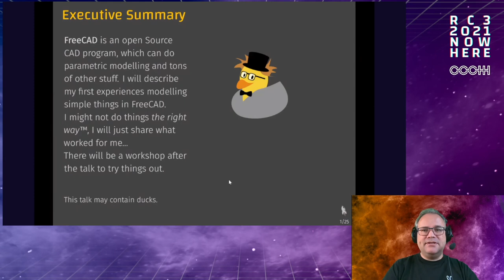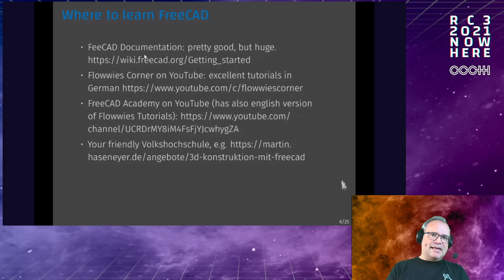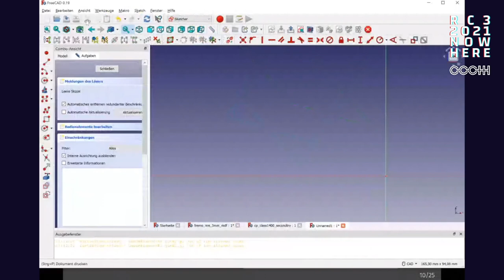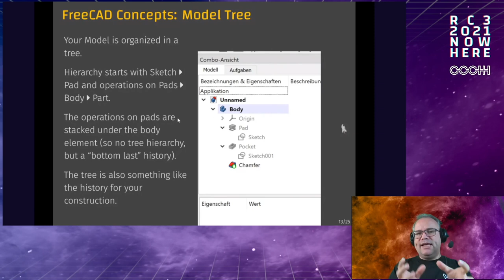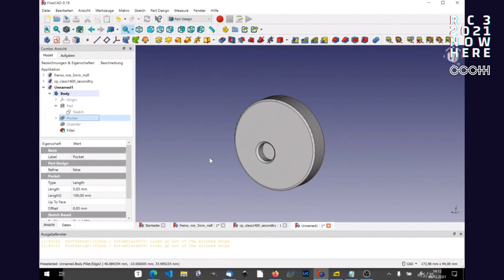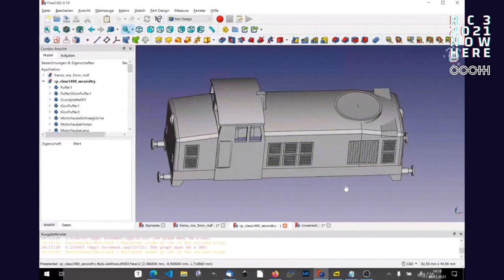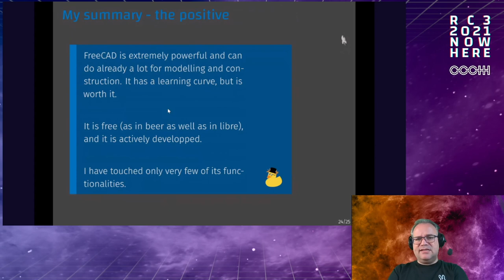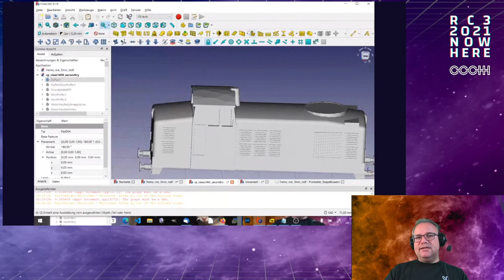My first steps with FreeCAD - deutsche Übersetzung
FreeCAD is a powerful open source CAD, but has a learning curve. I will share my first experiences using it for 3D printing (for a model railway).

We continue in a chaotic DIY workshop where we construct a steam train engine (or whatever you like)

Nils Pickert